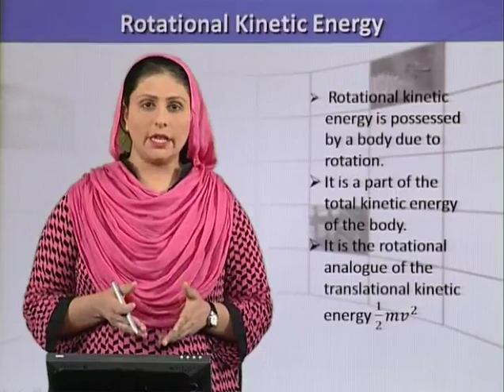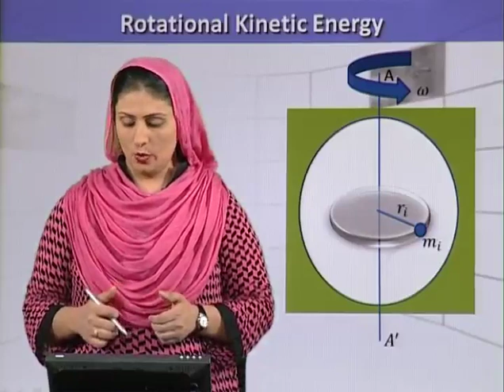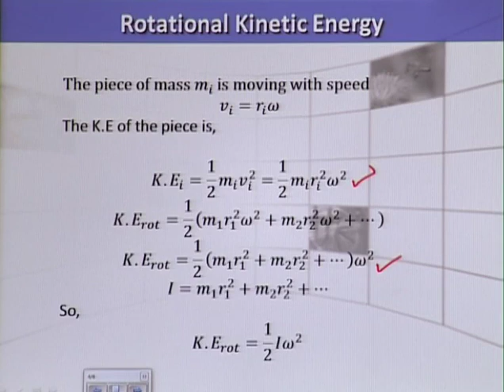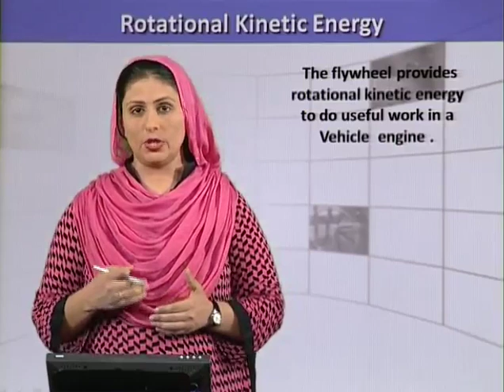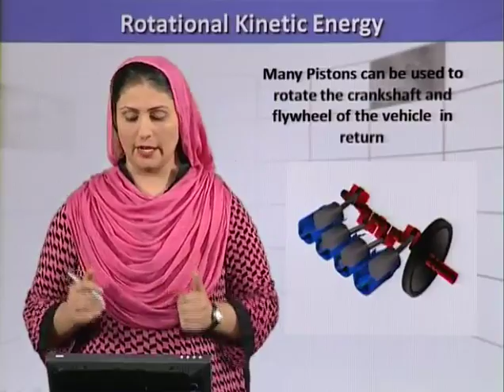Physics - Fsc Part 1 Chapter 5 Rotational Kinetic Energy- Physics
physics rotational kinetic energy of disc and hoop, first year physics, fsc part 1 physics chapter 5, online physics lecture inter part 1, fsc pre medical physics lecture, FSc Physics Book 1, 11th Class Physics